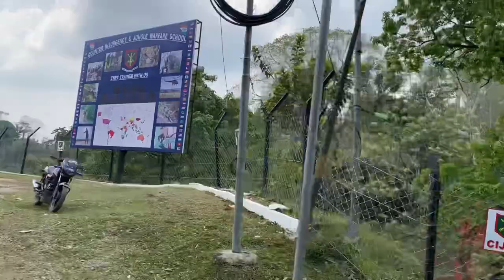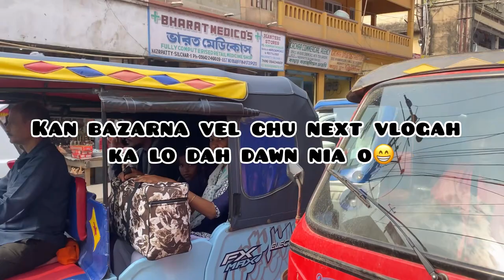Silchar zin kawng🚙|CIJW khawvela sipai training na tha ber|Bagha bazar bawn tak ani😂|Silchar vlog1